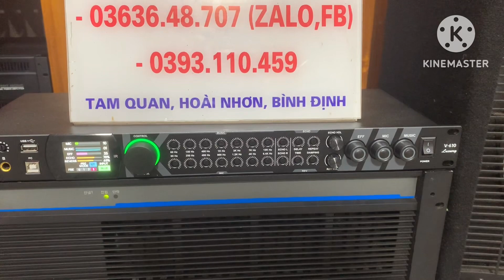Cấu hình cửu chất chỉ với 27tr full 40 EV s15, qsc 1700, vang Electronic luxury v610👍👍☎️0363648707